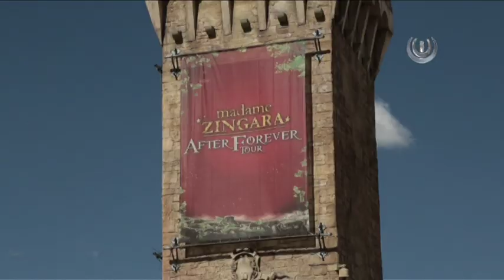A snippet of Madame Zingara's After Forever Show